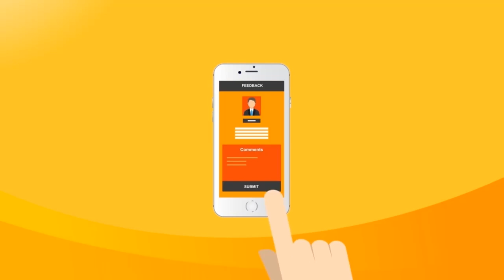Watch "Cabby's Corner" show on LB24 | Episode 02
Watch “Cabby's Corner” Programme on LB24tv. We will be talking about London Taxi and Private Hire. You can join us by making your valuable comments on the live show.